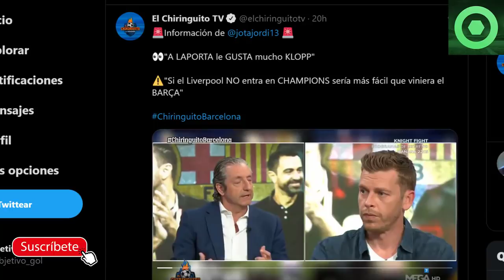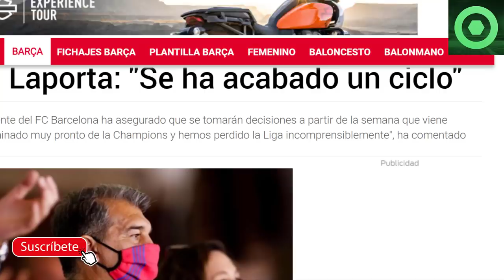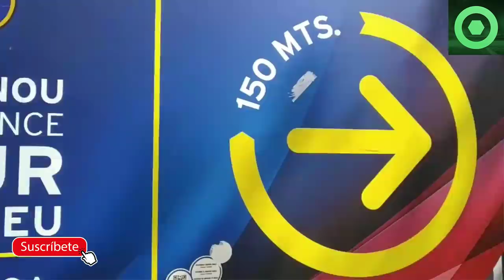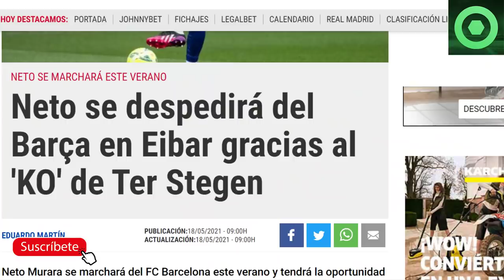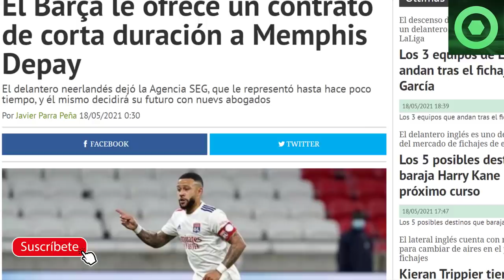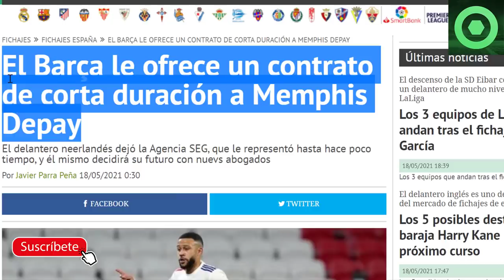🔴TRISTE DESPEDIDA en el BARÇA 🔴 B0MBAZO de LAPORTA ⚽ NUEVO FICHAJE CASI CERRADO 🔴 KLOPP 🟥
Fuentes:
fichajes net
sport
fcbarcelonanoticias